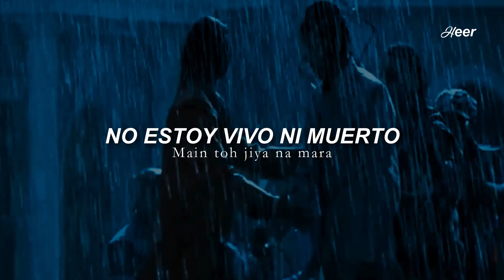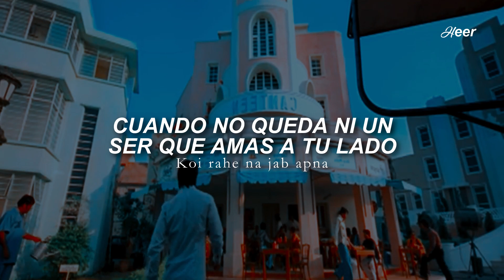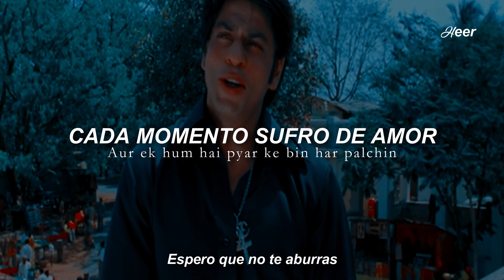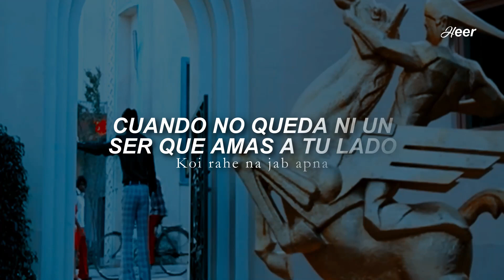Jag Soona Soona Lage - Om Shanti Om (Traducido al español - Hindi)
𝗩𝗶𝗱𝗲𝗼 𝗛𝗗 ♡

𝘾𝙖𝙣𝙘𝙞ó𝙣: Jag Soona Soona Lage.

𝙋𝙚𝙡𝙞𝙘𝙪𝙡𝙖: Om Shanti Om.

𝘼𝙘𝙩𝙤𝙧𝙚𝙨: Shah Rukh Khan, Deepika Padukone, Arjun Rampal.

¡Hola, corazones!♡ ¿Cómo han estado? Espero que disfrutando de estos días de la semana :D Hoy les traigo la traducción de esta hermosísima canción de la película Om Shanti Om, y que sinceramente me causa muchísimas tristeza :c

Antes de empezar con algunas curiosidades de la pelí *inserta voz de youtuber* quiero invitarlos a seguir las nuevas páginas de Facebook y Tik Tok. Puedes encontrarme como:

¡Los espero, corazones! Casi a diario subo videos y frases de nuestras canciones hindú favoritas♡

Como muchos ya saben, esta película está llena de momentos y escenas muy representativas en el cine Hindú, claro, además de su cultura. Hoy les traigo algunas pequeñas curiosidades de la película Om Shanti Om:

❥ ¿Sabías que el título de la película fue totalmente inspirada en la canción del mismo nombre; Om Shanti Om de la película Karz, cuyo protagonista fue Rishi Kapoor en el año 1980? La canción que les cité anteriormente habla sobre lo que es el amor y como éste es algo irremediable de sentir, pero más allá de ello, su letra nos da a entender que todos son bendecidos excepto él, por sufrir un amor no correspondido.

❥ "Om Shanti Om o Shanti Om" en el idioma Hindi significa "Que la paz sea con todos"  y la palabra "Shanti" interpretada como una sola palabra significa paz.

❥ El clímax de la película está inspirada en la película del año 1958 títulada "Madhumati" cuya trama gira entorno a la reencarnación de dos personas que no pudieron amarse en sus vidas pasadas.

❥Se cree y es un mito que ha rondado a loa película que ésta está inspirada en la vida de loa actriz Divya Bharti, cuya muerte y vida amorosa tiene ciertas similitudes con el personaje femenino principal, Shantipriya.

❥Esta película, además de ser un éxito en taquilla, fue el debut de la actriz principal del film Deepika Padukone, que a sus cortos 21 años ya empezaba sus primeros pasos en el mundo de Bollywood.♡

Ahora que sabemos un poco más de esta película, ¿Qué te parece? Extraordinario, ¿no? :D

𝙷𝚎𝚎𝚛©